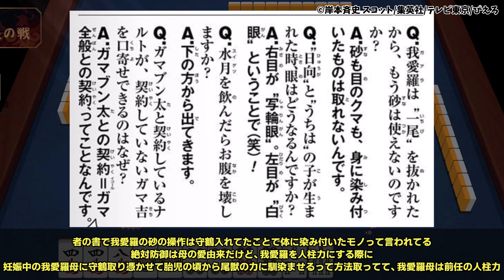我愛羅と守鶴のやり取りを見て衝撃的な真実に気付いた読者の反応集【NARUTO/ナルト】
引用スレ
※youtubeのURL削除対策のため冒頭の文字を省いています

ナルトの反応集を毎日投稿しています！

NARUTO -ナルト-/NARUTO -ナルト- 疾風伝/
BORUTO-ボルト- -NARUTO NEXT GENERATIONS-